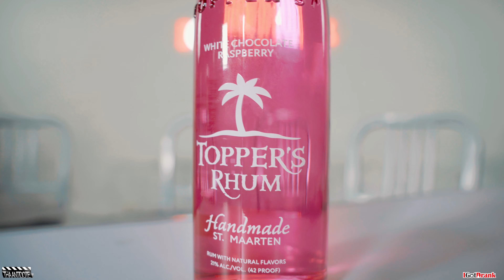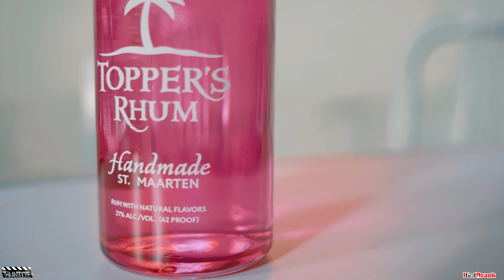#1 Drinking Show - IGotDrank - Season 3 - EP 21 - Bezo Luciano - Ensign Red Birthday, Vodka, & More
IGotDrank is back for season 3 and in this episode we have Bezo Luciano at the bar and he's having drinks with hosts IGotTrakz & Timberlynn on this episode of IGotDrank.